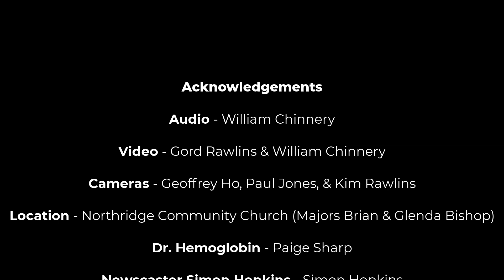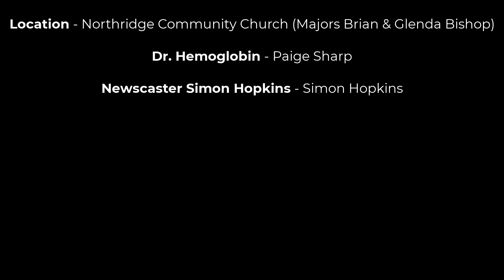Sunset on Summer - Full Concert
Sunset on Summer
September 5, 2020
7:00 pm EDT